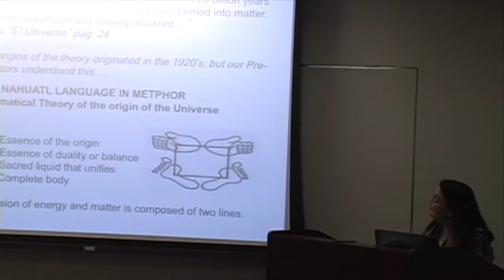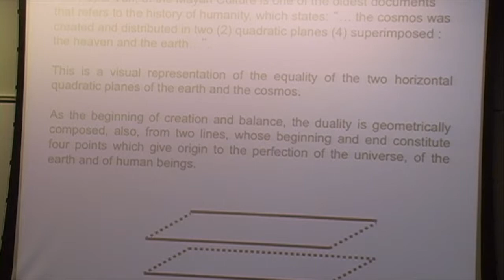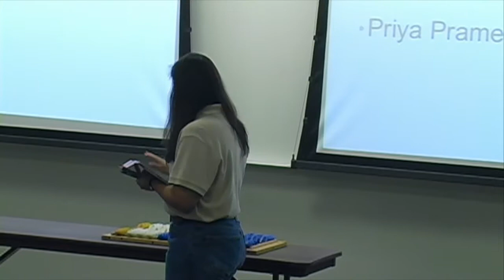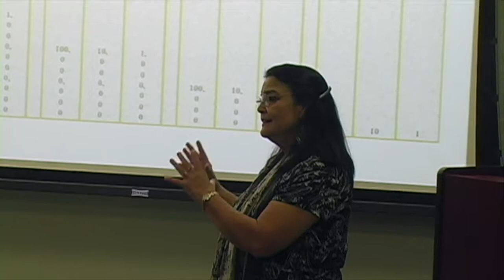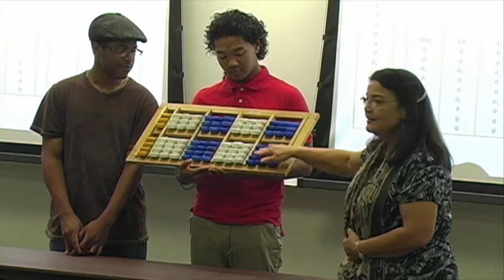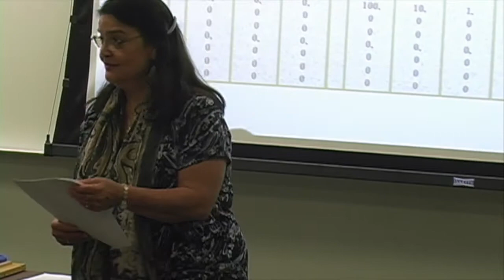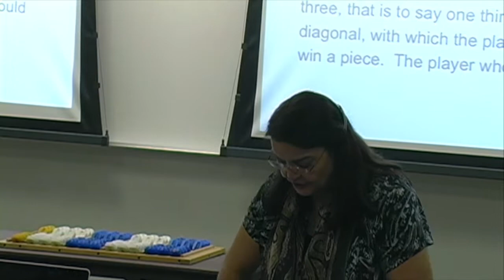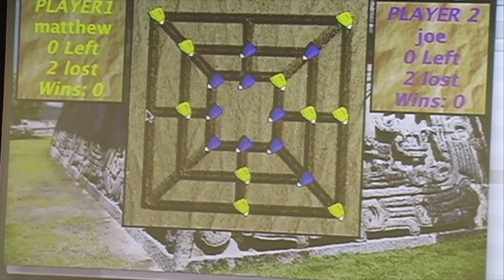Nepo Training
Training conference for thr nepo device. The conference involves a discussion and instruction of precolumbian mathematics, the historical and cultural context behind the device as well as use of the nepo device.